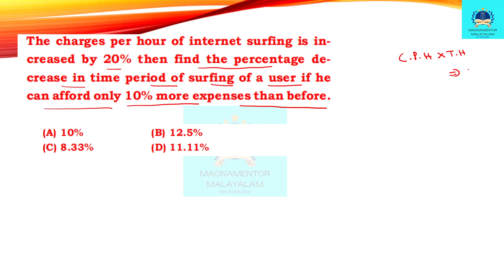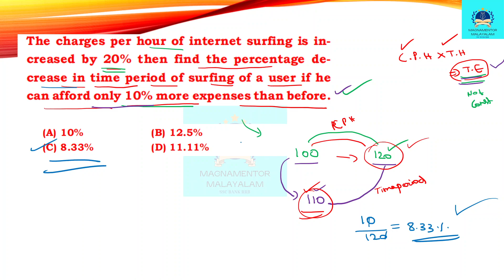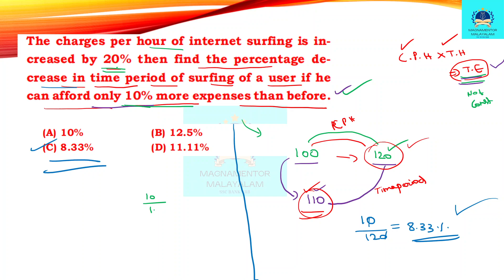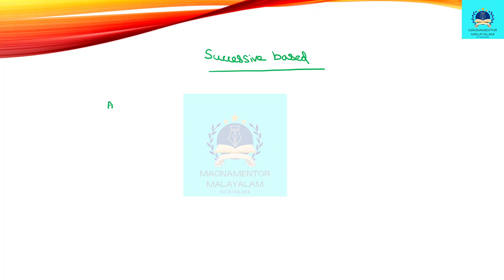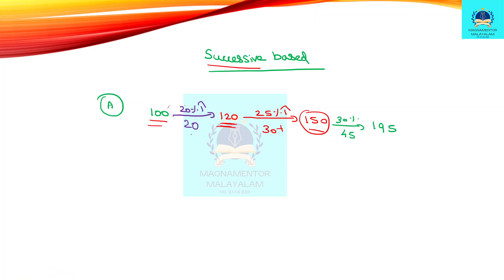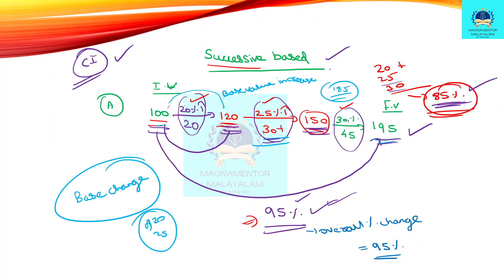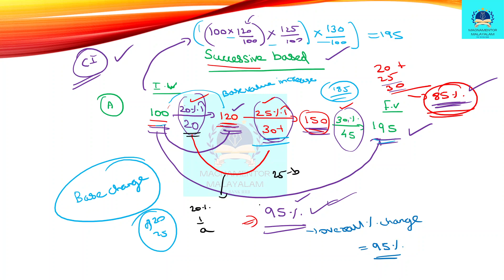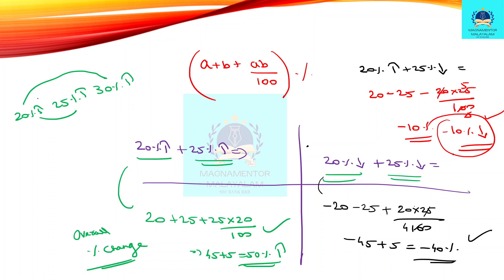PERCENTAGE || PART 9|| MATHS||CGL, CHSL,RRB ALP, MTS, GD, MALAYALAM CPO,JE,NTPC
COMPLETE PERCENTAGE FROM ZERO TO HERO LEVEL  IN MALAYALAM..FOR SSC CGL CHSL MTS 2024 AND RAILWAY ALP , NTPC ETC